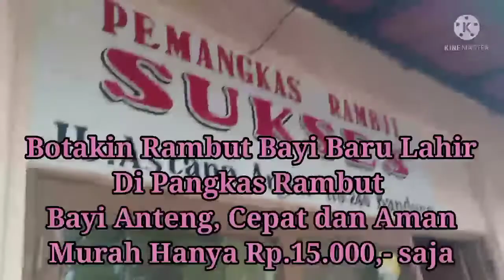Botakin Rambut Bayi Baru Lahir Di Pangkas Rambut~Bayi Anteng, Cepat & Aman Murah Hanya Rp15.000 saja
Botakin Rambut Bayi Baru Lahir
Di Pangkas Rambut
Bayi Anteng, Cepat dan Aman
Murah Hanya Rp.15.000,- saja